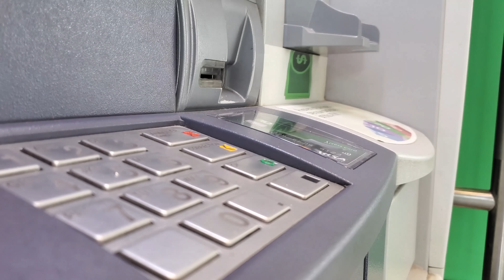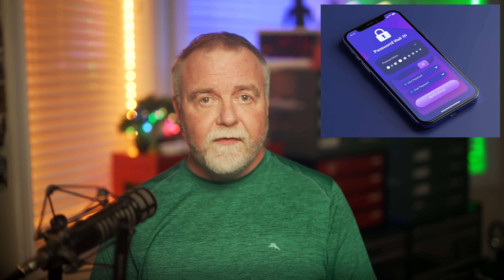Your Passwords Are in Danger: Why You Need a Password Manager Now!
How long would it take to break your password?  Find out as Dave explores password managers.